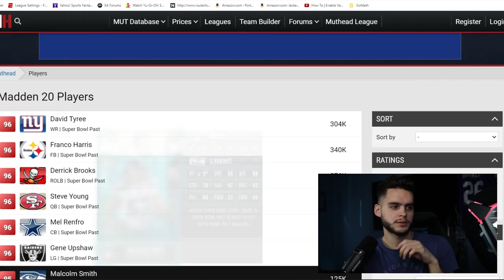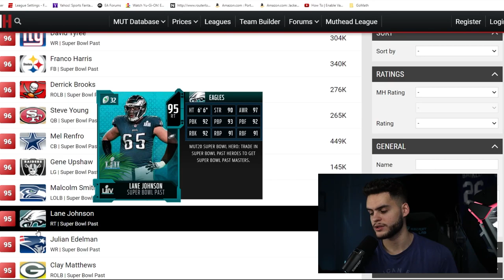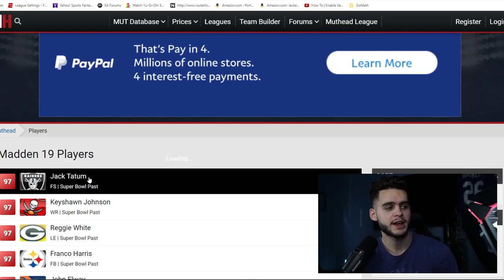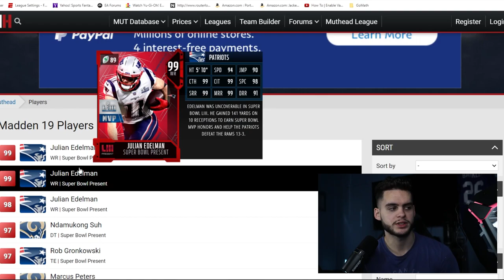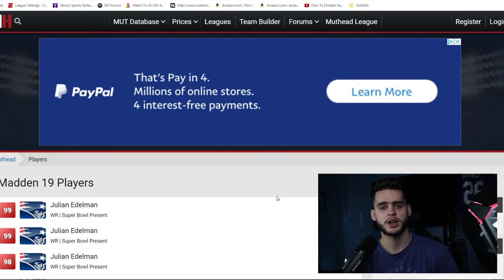SUPER BOWL HERO SANTONIO HOLMES, NAMATH, MORE! SUPER BOWL PREDICTIONS AND WHAT TO EXPECT | MADDEN 21